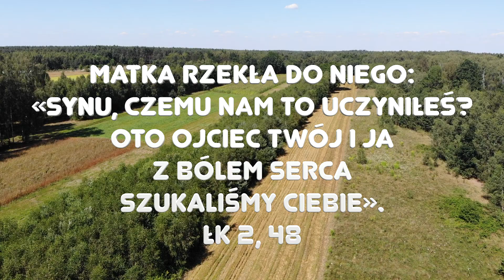Zielone Pastwisko 19.03.2021 "JÓZEF ŚWIĘTY MĄŻ" - o. Piotr Kleszcz OFM Conv.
Mt 1, 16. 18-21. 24a "Jakub był ojcem Józefa, męża Maryi, z której narodził się Jezus, zwany Chrystusem. Z narodzeniem Jezusa Chrystusa było tak.
Po zaślubinach Matki Jego, Maryi, z Józefem, wpierw nim zamieszkali razem, znalazła się brzemienną za sprawą Ducha Świętego. Mąż Jej, Józef, który był człowiekiem sprawiedliwym i nie chciał narazić Jej na zniesławienie, zamierzał oddalić Ją potajemnie. Gdy powziął tę myśl, oto anioł Pański ukazał mu się we śnie i rzekł: «Józefie, synu Dawida, nie bój się wziąć do siebie Maryi, twej Małżonki; albowiem z Ducha Świętego jest to, co się w Niej poczęło. Porodzi Syna, któremu nadasz imię Jezus, On bowiem zbawi swój lud od jego grzechów». Zbudziwszy się ze snu, Józef uczynił tak, jak mu polecił anioł Pański."
Łk 2, 41-51a "Rodzice Jezusa chodzili co roku do Jeruzalem na Święto Paschy. Gdy miał lat dwanaście, udali się tam zwyczajem świątecznym. Kiedy wracali po skończonych uroczystościach, został młody Jezus w Jerozolimie, a tego nie zauważyli Jego Rodzice. Przypuszczając, że jest wśród pątników, uszli dzień drogi i szukali Go między krewnymi i znajomymi. Gdy Go nie znaleźli, wrócili do Jeruzalem, szukając Go. Dopiero po trzech dniach odnaleźli Go w świątyni, gdzie siedział między nauczycielami, przysłuchiwał się im i zadawał pytania. Wszyscy zaś, którzy Go słuchali, byli zdumieni bystrością Jego umysłu i odpowiedziami. Na ten widok zdziwili się bardzo, a Jego Matka rzekła do Niego: «Synu, czemu nam to uczyniłeś? Oto ojciec Twój i ja z bólem serca szukaliśmy Ciebie». Lecz On im odpowiedział: «Czemu Mnie szukaliście? Czy nie wiedzieliście, że powinienem być w tym, co należy do mego Ojca?» Oni jednak nie zrozumieli tego, co im powiedział.
Potem poszedł z nimi i wrócił do Nazaretu; i był im poddany."